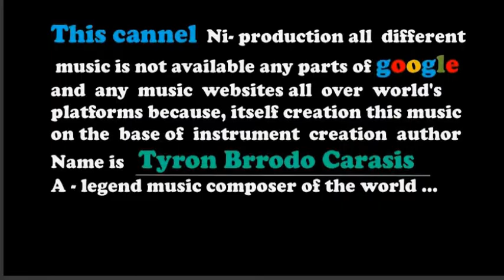Ossaliya- royalty free music